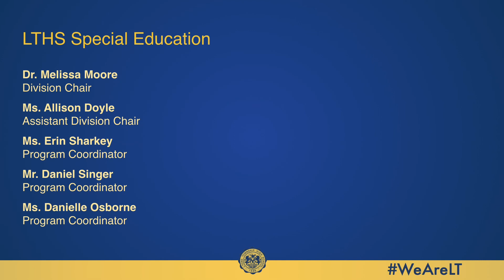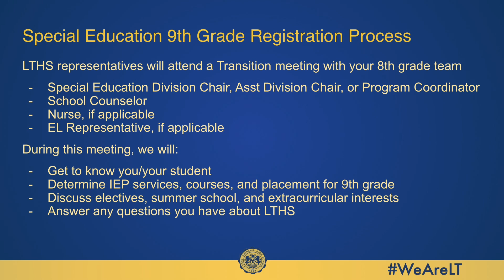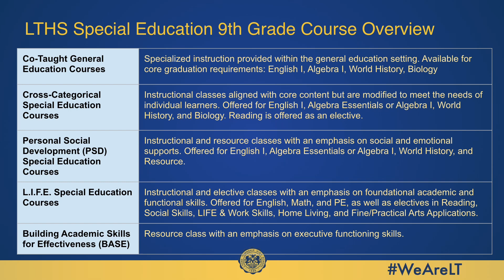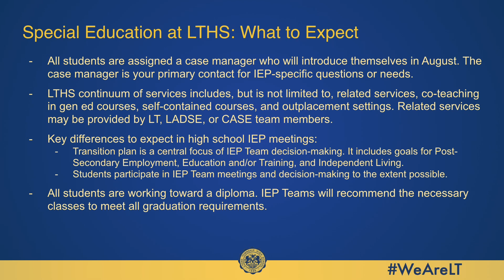Special Education - Future Freshman Night 2024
This is a presentation about Special Education at Lyons Township High School for Future Freshman Night 2024.